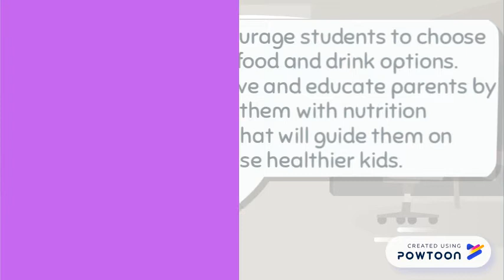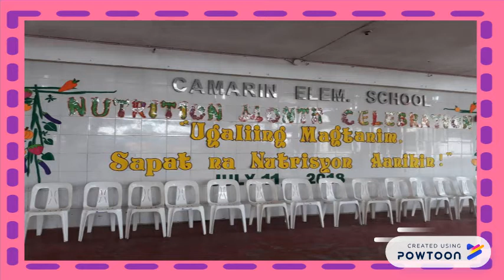nestle wellness campus